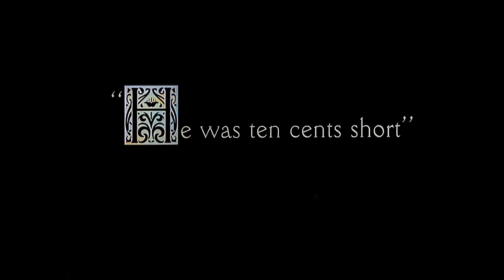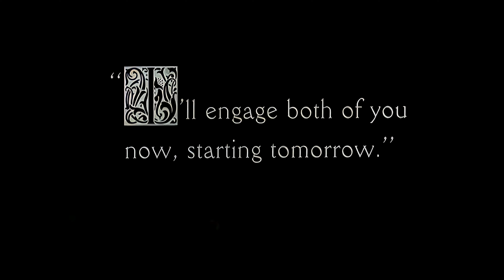The Immigrant (Charlie Chaplin) - 1917 - Full Movie - Colour - 4K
"The Immigrant" is a 1917 silent comedy film starring the iconic Charlie Chaplin, who also directed the film. This timeless classic is renowned for its humor, social commentary, and Chaplin's brilliant physical comedy.

The story follows Charlie, a penniless immigrant who travels to the United States in search of a better life. He faces numerous challenges and misadventures upon his arrival, including an arduous journey on a crowded ship and a run-in with immigration officials. He soon finds himself in a bustling and bewildering New York City.

In the city, Charlie encounters hardships, hunger, and the dehumanizing conditions of the working class. He ultimately finds himself at a modest restaurant, where he meets Edna Purviance, who plays a fellow immigrant, and their chance meeting leads to a heartwarming and humorous romantic subplot.

Chaplin's masterful physical comedy is on full display in "The Immigrant," as he navigates the chaotic and comical situations that befall his character. The film seamlessly blends humor with a commentary on the immigrant experience and the challenges faced by those seeking a new life in a foreign land.

"The Immigrant" is a poignant and satirical look at the immigrant experience in America, highlighting the struggles and discrimination faced by newcomers while delivering laughs and heartwarming moments. Charlie Chaplin's timeless performance and insightful storytelling continue to make this film a classic that resonates with audiences, serving as a reminder of the enduring power of silent cinema to convey complex emotions and societal commentary through physical comedy and gestures.